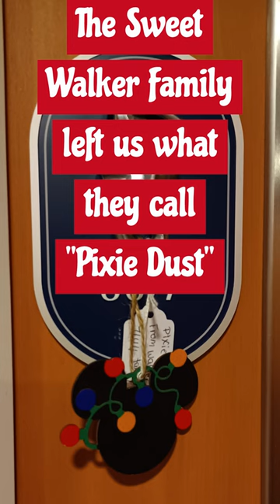Is this yours? Disney Fantasy Christmas Cruise Cabins Nov 26, 2022.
Look and see if this is YOUR Cabin, and let me know?
Your decorations on your cabin doors made such a festive and Amazing Christmas Holiday Cruise for us. Thank YOU!!
 Thanks for stopping by, and I'd love to hear from you in the comments.
❤Qtpie 🚢⚓
ABOUT Cruises with Qtpie:
I’m Shan, Aka “Qtpie, A Silver-Haired, Sweet, Sassy, Silly Southern, Shutterbug With A Gypsy Soul. I love to travel, cruise, take photos, create video and reviews of where we have travelled.